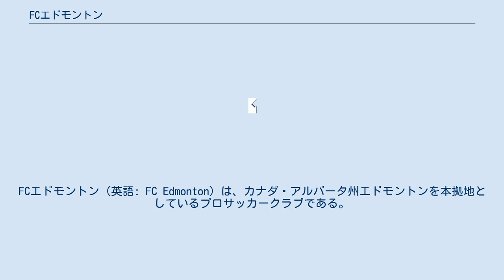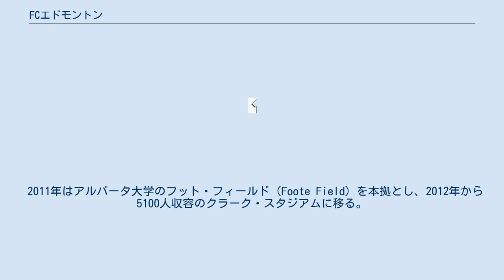FCエドモントン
FCエドモントン（英語: FC Edmonton）は、カナダ・アルバータ州エドモントンを本拠地としているプロサッカークラブである。
2010年に発足。
北米プロサッカー界では2部に相当するNASLリーグに2017年まで所属していたが、2019年よりは新たにカナダ発の国内リーグとして発足したカナダ・プレミアリーグ(CPL)に所属。
ホームスタジアムはクラーク・スタジアム。
 2010年2月にデイブ・ファス、トム・ファスの2人によって創設。
2011年よりNASLリーグに参入。
2010年末、監督のドワイト・ローデヴェーヘスがコーチのハンス・シュライヴァーを連れて日本のジェフユナイテッドの監督就任のためチームを離れたため、ハリー・シンクフラーフェンが監督となる。
2012年にはハンス・シュライヴァーもコーチとして戻るが、プレーオフ出場を逃しシンクフラーフェンとシュライヴァーは解雇となった。
 2011年はアルバータ大学のフット・フィールド（Foote Field）を本拠とし、2012年から5100人収容のクラーク・スタジアムに移る。
試合によっては、6万人収容可能なコモンウェルス・スタジアムを使用したことがあった。